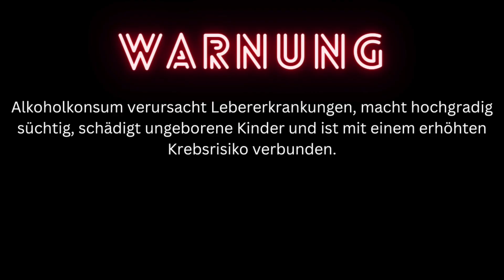Bierprobe #74: Stiegl Goldbräu / Das flüssige Gold aus Salzburg!